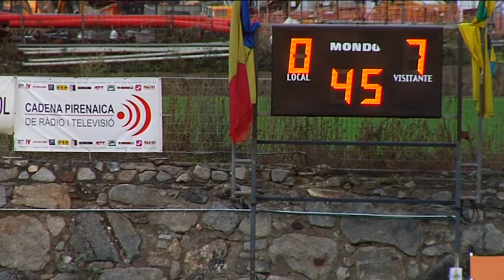Inter Club Escaldes vs FC Santa Coloma (Lliga Nacional 11/12 - fase regular)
Lliga Nacional de Futbol 2011/12 (fase regular) - 1a Divisió - Jornada 8
Inter Club Escaldes vs FC Santa Coloma (0-7)
27/11/11 Camp d'Esports d'Aixovall